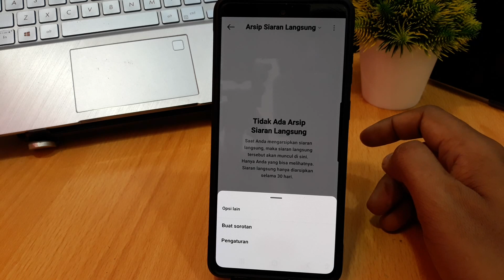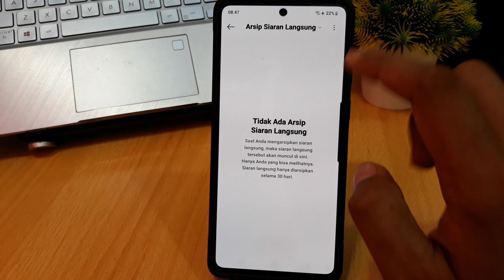CARA MEMBUKA ARSIP SIARAN LANGSUNG DI INSTAGRAM